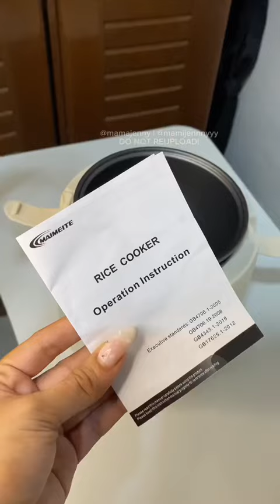MAIMEITE Mini Rice Cooker is for your!😍🥰🫶 Get your now🛍️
✅【Product Specification】:

●White/black

●1.2L Capacity

●Suggested No. of Cups 3 to 4

●w/ build-in Steamer

●FREE Rice Spatula and support handle、measuring cup

●Liner: non-stick pan

●Voltage 220v/50Hz

●24cm (height) x 18.5cm (width)